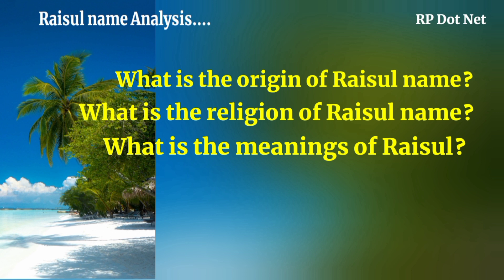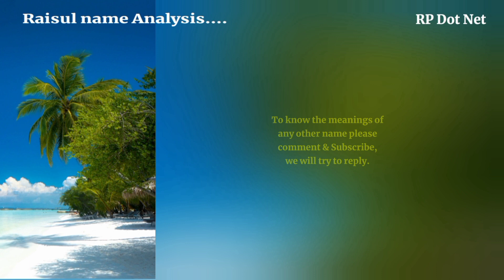Raisul name meanings | What is the meanings of Raisul? | Arabic names for boys | RP Dot Net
Raisul name meanings. What is the meanings of Raisul? RP Dot Net. Islamic names for boys with meanings. Arabic names for boys. Muslim boys names. Islamic names for boys with meanings | RP Dot Net